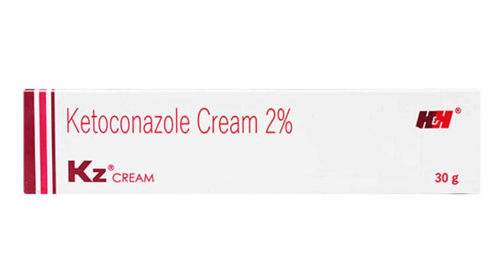KETOCONAZOLE CREAM 2/ IN USES IN SIDE EFFECTS TELUGU INFORMATION MEDICAL REVIEW KORIVADA ALEKHYA